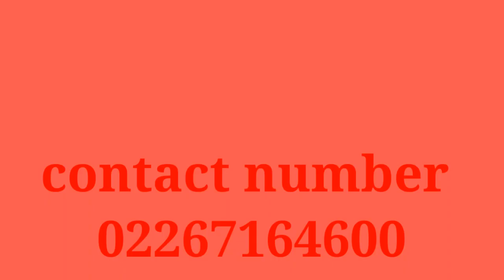New updation for client interviews in mumbai / Baroda / Cochin/Chennai: Lamprell September 2020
Urgent onshore job vacancies in dubai Lamprell Free Recruitment  August -September 2020
Shortlisting in progress for final client interviews/trade testing in mumbai / Baroda / Cochin/Chennai and Visakhapatnam in the month of september 2020

# Final client interviews/trade tests with client on appointment basis only.

1* Welders 6G/6GR/FCAW
2* Structual Fabricator / Fitters
3 * Pipe Fabricator / Fitters
4 * Instrument Fitters
5 * Industrial Electrician

very urgent job vacancies in dubai /good salary /Dubai jobs //job in dubai

1.Home Studio Condenser Microphone with Tripod for PC, laptop , phone, Office use, Youtubers, voice , Gaming , conversations, Audio Recording
2. 350 Tripod with Mobile Holder for Smart Phone, Compact Camera, Mobile Phone
3. VIVO V15 PRO Fast Charging HIGH Speed Mobile Data Cable
4. Printer Ink Bottle for Epson